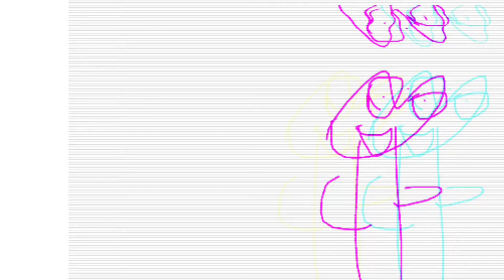THEDO ANKRED EVERYONE